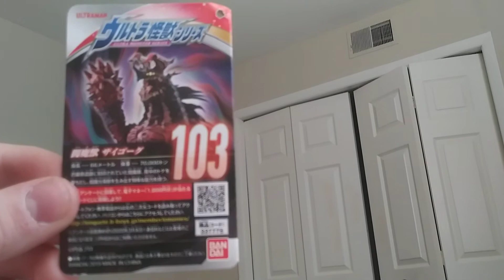Zaigorg (ultraman) 5 inch figure on Amazon is cheap but also OFFICIAL? 😨